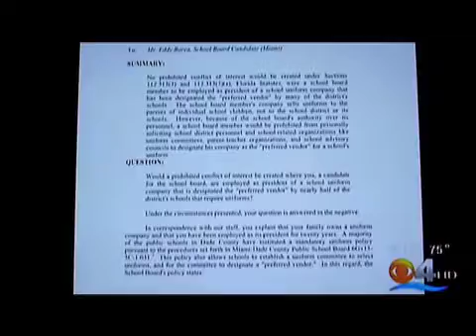Eddy Barea for School Board District 7 on Channel 4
"I am a father, grandfather and community business person, not a politician, who will help improve public education. I am the only candidate in the race that has built businesses, created jobs, and has volunteered for the past 20 years in Miami-Dade County Public Schools."
                                                                                   - Eddy Barea